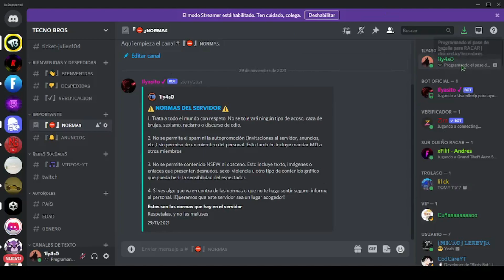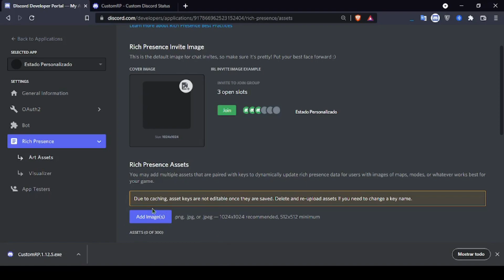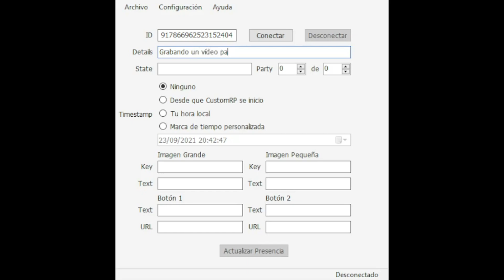COMO PONER UN ESTADO PERSONALIZADO EN DISCORD | TECNO BROS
Bueno chavales, aquí la descripción del video!